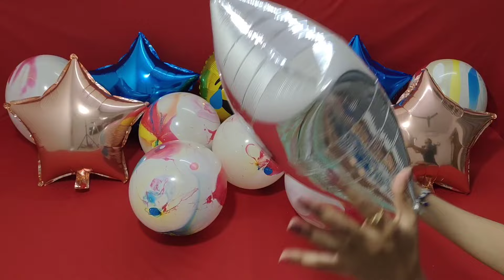FUN EMOJI MYLAR BALLOON AND START MYLAR BALLOONS POPPING!!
Musician: @iksonmusic